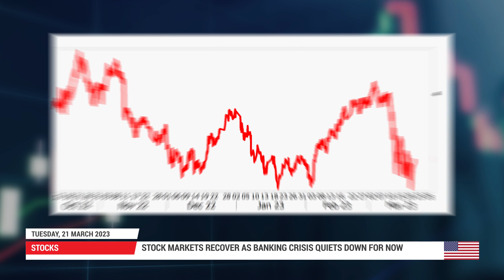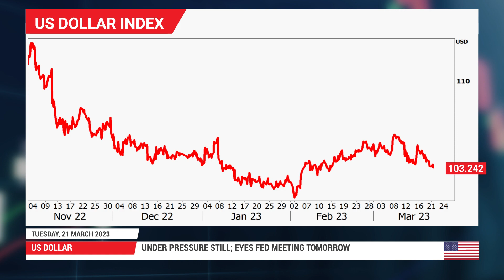Forex News: 21/03/2023 - Gold loses steam, stocks recover as banking storm eases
Nerves around banking sector recede for now, as traders bet on Fed cuts. Gold loses some of its safe-haven appeal stock markets bounce back. Dollar remains under pressure, unable to capitalize on market turbulence.

0:00 Intro
0:19 Federal Reserve
1:11 Stocks
1:44 Gold
2:04 US Dollar
2:50 Events Ahead

For more information on the topics discussed in this video, including detailed charts and tables, read the full Daily Market Comment article: